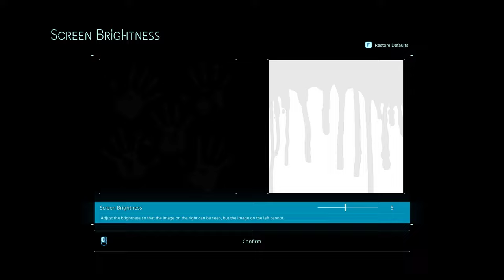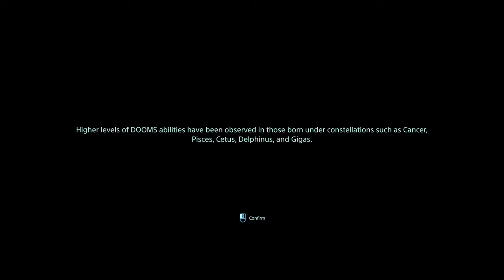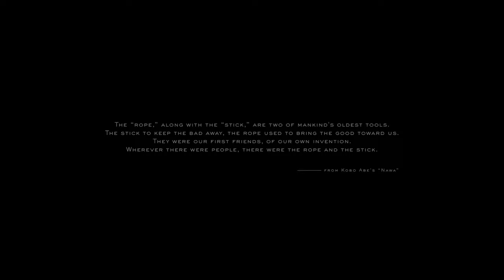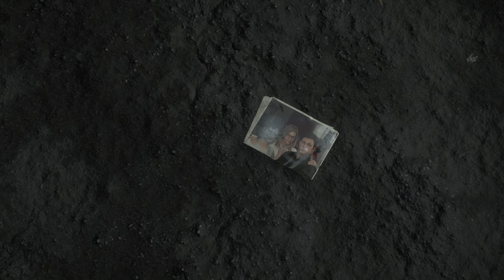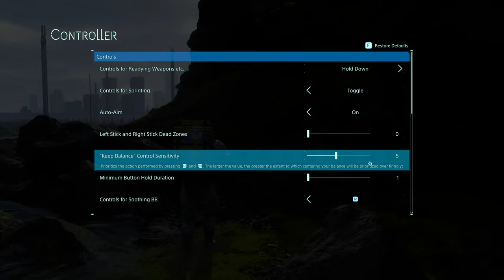Death Stranding - 2022 08 23 - First GAMEPLAY - 4k (Upscaled)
On Steam
DEATH STRANDING DIRECTOR'S CUT

On GAME PASS PC

Play hundreds of high-quality PC games with friends including new day one titles and get an EA Play membership. With games added all the time, you always have something new to play.

Join now to get your first month for $1.

JOIN FOR $1
Subscription continues automatically at $9.99/mo. unless cancelled through your Microsoft Account. See terms. Requires Windows 10/11 (version 22H1 or higher) and the Xbox app to play PC games.

- Information as of: 24th August, 2022

PC GAME PASS (US Website)

Information

This is just a GAME.
Adjust the Sound Volume.

KOJIMA PRODUCTIONS
Kojima Productions Co., Ltd. is a Japanese video game development studio founded in 2005 by video game designer Hideo Kojima, creator of the Metal Gear series.